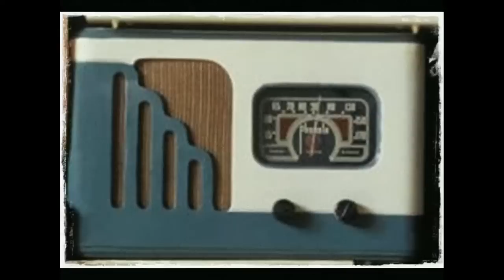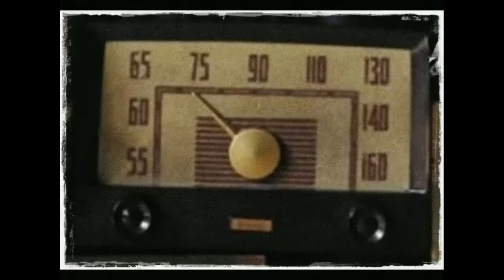Dongeng Mang Jaya Gobang Naga Sakti Bagian ke 22 - Nu Boga Warung Salaki Jeung Pamajikan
Gobang Naga Sakti Bagian ke 22 - Nu Boga Warung Salaki Jeung Pamajikan